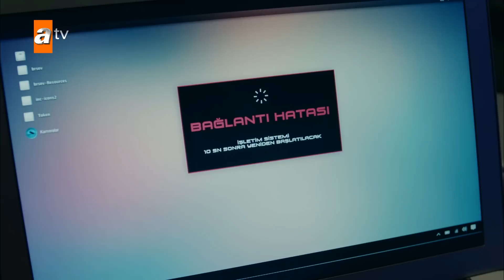Tolga ve Ozan'ın planı işe yaramadı - Aldatmak 26. Bölüm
26. Bölüm Özeti:
Güzide, Tarık’ı öldürmeye teşebbüs ile suçlandığını duyunca şaşkınlık içinde kalır. Bütün süreci olgunlukla karşılasa da perde arkasındaki asıl suçlu Yeşim’i hafife almamalıdır.

Babalarının ikiyüzlülüğüyle bir kez daha karşı karşıya gelmek üzere olan Oylum ve Ozan, aynı zamanda kendi sorunlarında boğulmaktadır. Hamile olduğunu öğrenen Oylum kendini hazır hissetmese de Behram’ın duyguları bambaşkadır. Zeliş’e her geçen gün daha fazla kapılmakta olan Ozan ise ilk kez sevdiği kadının arkasından iş çevirmek zorunda kalacaktır.

Yeşim’in akıl oyunları Tarık’ın kafasını allak bullak ederken, beklemediği birinin planlarını bozması sinirlerini alt üst eder. Tarık’ın entrikaları arasında hapsolmuş Sezai ise ziyaretine gelen sürpriz bir isim sayesinde özgürlüğüne bir adım daha yaklaşır.

Oyuncular: Vahide Perçin (Güzide Yenersoy), Ercan Kesal (Ali Sezai Okuyan), Mustafa Uğurlu (Tarık Yenersoy), Cem Bender (Oltan Kaşifoğlu), Yusuf Çim (Ozan Yenersoy), Caner Şahin (Tolga Kaşifoğlu), Aras Aydın (Behram), Feyza Sevil Güngör (Oylum Yenersoy), Defne Samyeli (Elmas), Asena Girişken (Yeşim Denizeren), Cem Sürgit (Ümit Özgüder), Meltem Baytok (Nazan Tokluca), Burcu Söyler (Selin), Burak Acar (Mesut), Canan Ürekil (Zeynep), Masal Ayşe Gencer (Öykü)